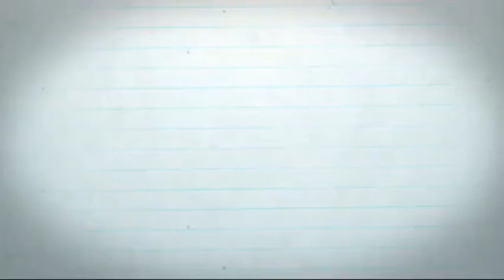Journey through June 2/26 - Drawing St Begga of Andenne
Day 2 - St Begga of Andenne.

Saint Begga built seven churches after the death of her husband. Find out more about her in my blog and why I've chosen to draw her this way in the video.